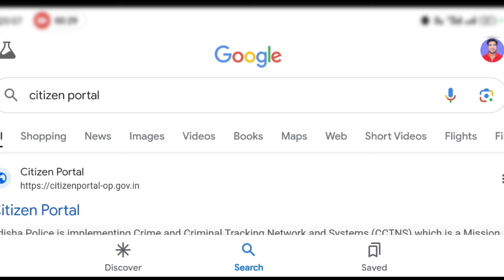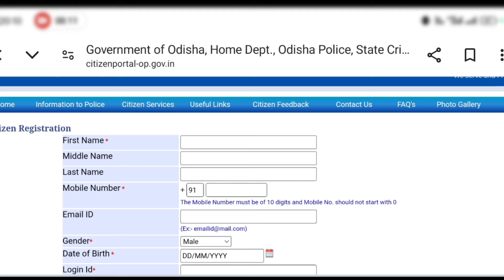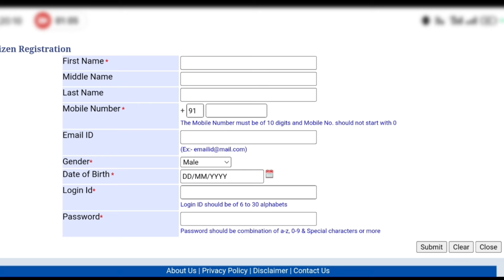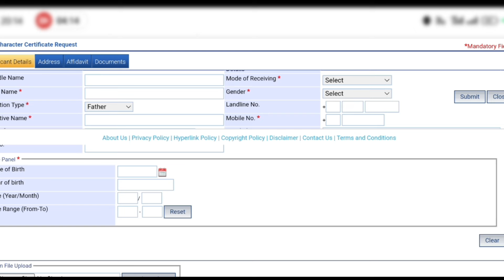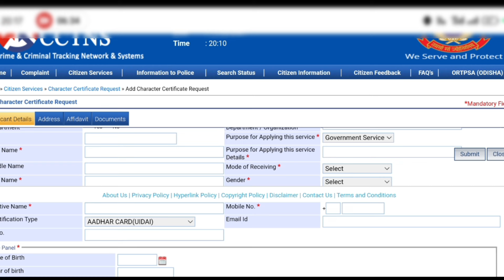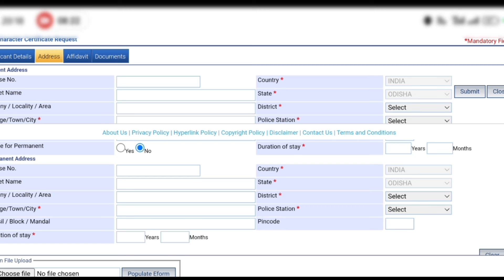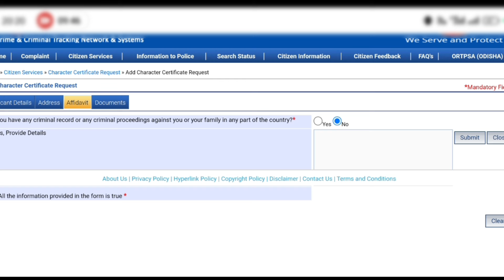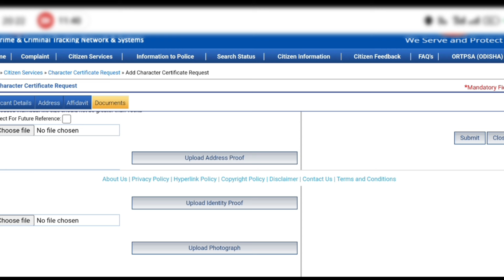How to apply police verification certificate online in odisha 2024 ll Character certificate online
How to apply police verification certificate online in odisha 2024 ll Character certificate online 2024
how to get police verification certificate
police clearance certificate
police verification certificate tamilnadu
how to apply police verification certificate online
police character certificate
character certificate application process in bengali
How to apply character certificate
How to apply character certificate in odisha
character certificate online apply process
application for character certificate from police station